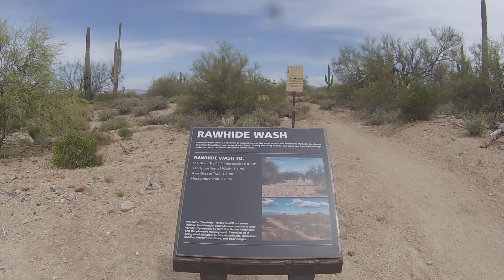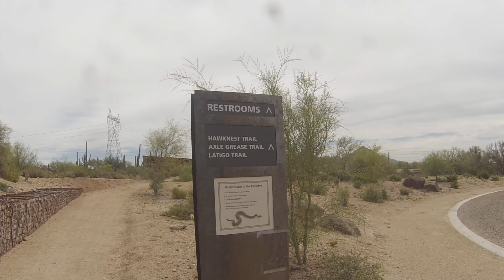Pima Dynamite Trailhead Scottsdale McDowell Sonoran Preserve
Cat R Travel and Adventure
Pima Dynamite Trailhead has hiking trails, biking trails and horse trails. Beautiful Mountain views located in Scottsdale AZ.